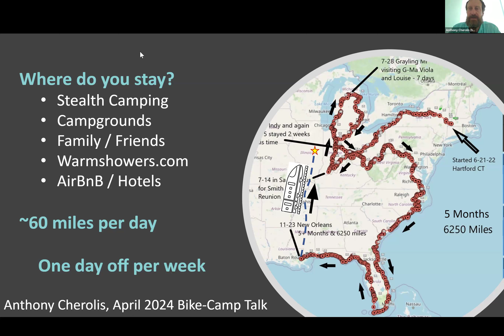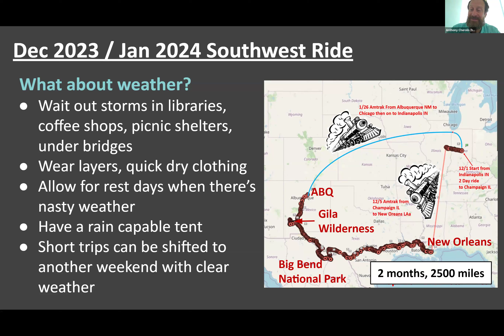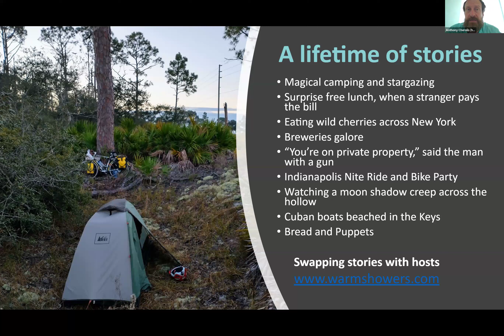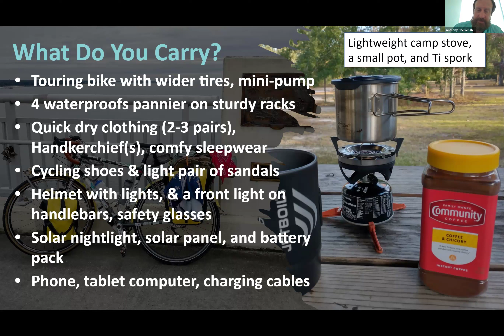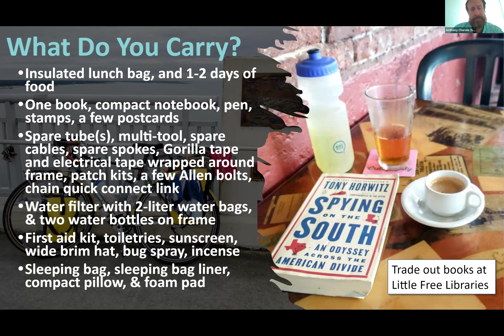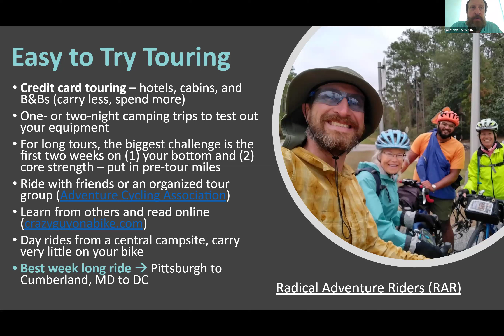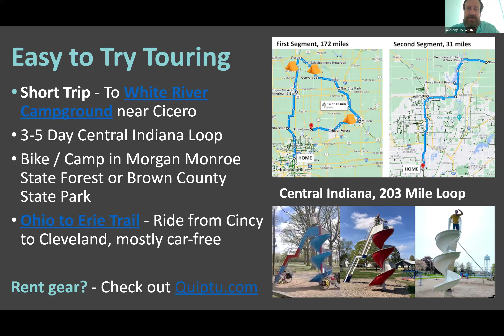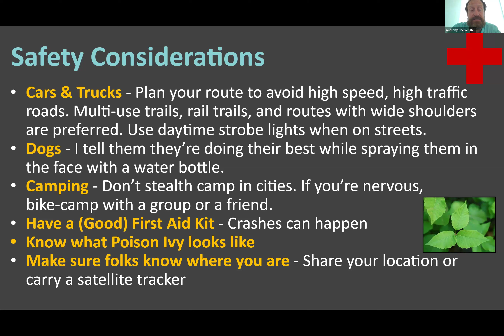Bicycling Lunch & Learn: Bike Camping 101 (April 2024)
Bike Camping and Bike Overnights - Tips and resources for planning your own bike camping adventure. Presenters: Anthony Cherolis and Damon Richards.

Bicycling Lunch & Learns are a program of Cycle Commuter Task Force (a collaborative effort of Bike Indianapolis, Bicycle Garage Indy, Commuter Connect and Central Indiana Bicycling Association). Programs are presented monthly on the 2nd Thursday of the month, Feb - Oct. Recordings of past programs and registration for upcoming programs can be found

Links to events mentioned:
Bike to School Day May 8

Q&A (chat)
How do you manage the logistics of getting your bike to/from your starting and final destinations?
For my upcoming ride I'm taking the Amtrak Cardinal route which runs 3 times a week through Indianapolis. You reserve a bike spot in the baggage car, and just take your bags off when you get on the train. They hook the bike into the baggage car and you take your bags onto the train with you.
(wish that Cardinal train ran daily though)

Obviously budgeting will vary, and availability of ATM/credit cards is valuable - anything else to consider when pre-planning from a financial impact?  Insurance?
For LONG rides, budgeting does vary. One can keep their lodging costs quite low if they use and stealth/wild camp a lot.
International (non-US) is a lot lower avg daily cost. I met several German bike tourists that were out for 2 years. Their budget was $20/day - until they got to the US and lodging / food costs here were much higher.
For my 5-month bike tour, I continued my insurance through Cobra from prior employment. That was almost as much as cost of food for the month - and similar to what I could have gotten on healthcare marketplace.
For my recent Dec/Jan Southwest ride, I was able to spread out my paid time off and stayed on my employer (BGI's) insurance.
What is stealth camping?
Usually I stealth camp about 200' into some woods, out of sight.
Bike and barge international is great!   Did one in the France champagne valley - terrific adventure and highly recommend!

Or stop by to chat with Tony about bike touring, bags, racks, etc at Bicycle Garage Indy Downtown on Roosevelt Ave.